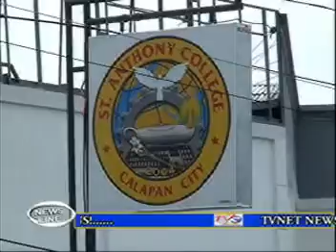MINDORO NEWSLINE JULY 8 C